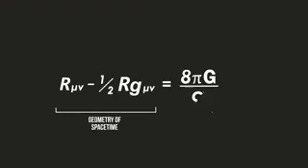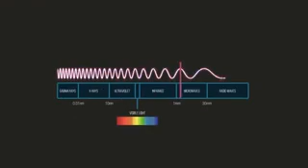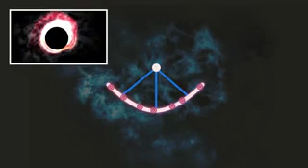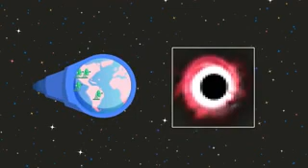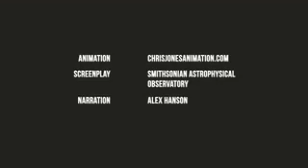The Event Horizon Telescope Is Trying to Take the First Ever